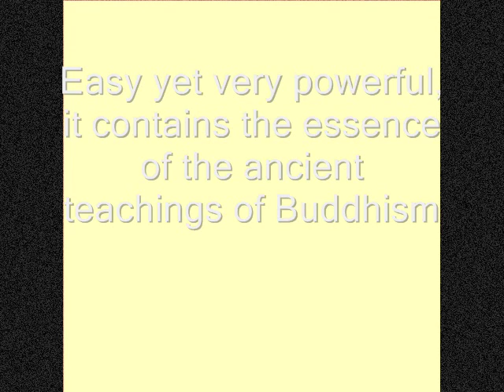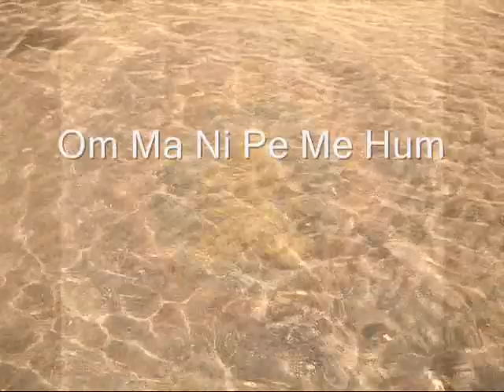Om Ma Ni Pe Me Hum - 432 Hz | Simone VItale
Om Mani Peme Hum is the most widely used of all Buddhist mantras.
It is the supreme mantra of love and compassion and it has profound healing qualities for oneself and for all sentient beings.
It has been said that not even the Buddha Himself could fully describe the benefits of reciting this mantra. They are many more than the sand in the Ganges and the drops of water in the ocean...